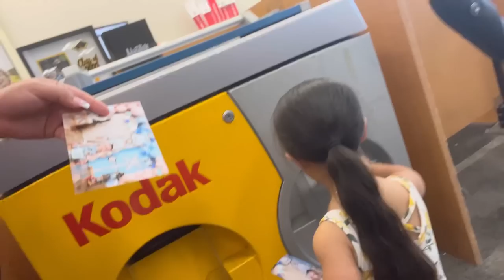PREPARANDO PARA EL CUMPLEAÑOS DE MATEO!!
We are Thee Garcia Family! Where love has no color, size, or shape. We are a unique family who wants to share our love, happiness, and spread awareness for dwarfism. Cristian is 28 Birthday is October 13. Jenn is 27 Birthday is January 23. Camila Jae is 6 Birthday May 22. Mateo is 2 Birthday is August 2nd. We hope you guys enjoy our videos💚

garcia family